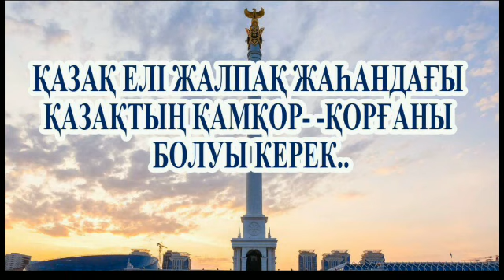ҚАЗАҚ ЕЛІ ЖАЛПАҚ ЖАҺАНДАҒЫ ҚАЗАҚТЫҢ ҚАМҚОР- -ҚОРҒАНЫ БОЛУЫ КЕРЕК..